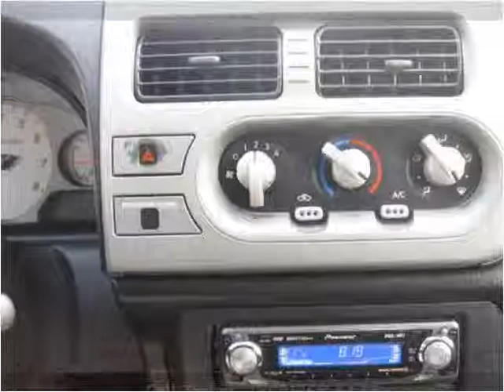2001 Nissan Frontier Used Cars Fort Wayne IN